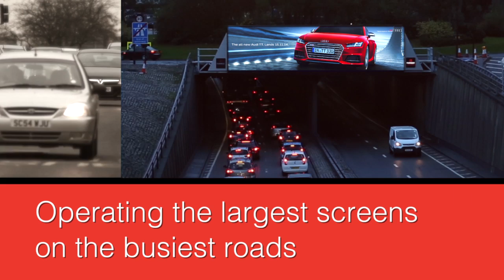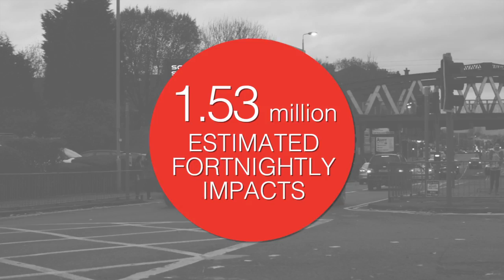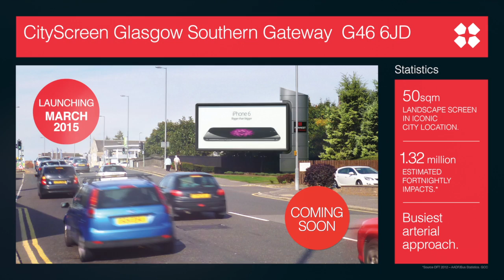CityScreens - B2B Video Production - Video Production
Forrest Media are Scotland’s leading outdoor advertising solution with giant digital premium sites located across Glasgow, Edinburgh, Newcastle and Manchester. Branded CityScreen, this rapidly expanding network is now made up of 20 screens giving companies a great way to promote their brands in the super-premium out-of-home media sector.

TMC was briefed to create a short high impact video that featured the sites in each location. And showcasing the advertising displays the video incorporates animated graphics with supporting sales statistics.

This two-minute corporate video utilises time-lapse, drive-by stabilised footage and live action. Forrest Media use the video on their YouTube Channel, website and during sales presentations. It has worked really well in helping to sell the premium advertising space to agencies across the UK.

Why not get in touch with one of our friendly team at TMC to find out how we can help put you on the map.